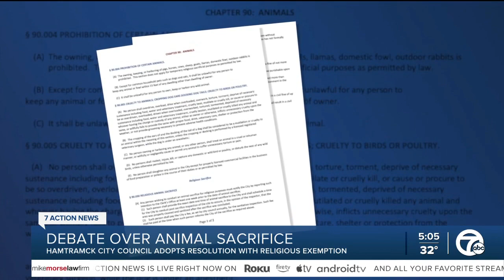Hamtramck City Council votes to allow animal sacrifice for religious purposes in city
After months of debate, the city council has voted to allow the practice of animal sacrifice, for religious purposes, in Hamtramck.  The decision ultimately came down to a more than 30-year-old U.S. Supreme Court ruling that says cities cannot infringe on religious freedom under the first amendment.  The act of animal sacrifice is often practiced among Muslims during Eid.